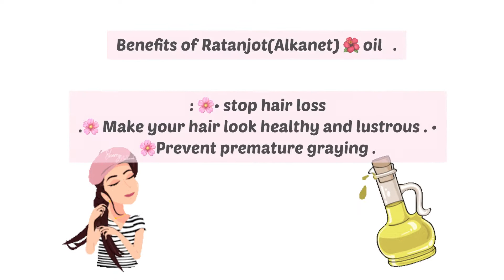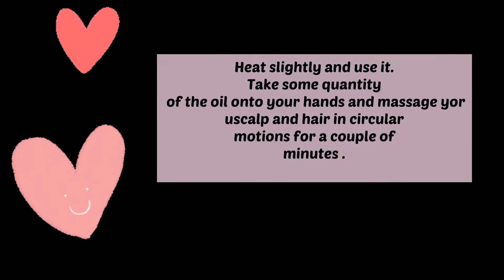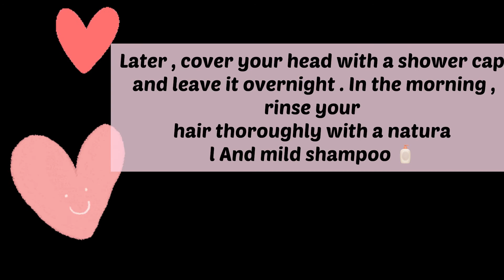Hair Re Growth Oil by Explore With Mirha || Ganjpan Ka Asan Illaaj || Ratanjot Hair Oil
Magical Hair Oil to Change Your White Hair to Black Hair Permanently,Grey Hair & Dandruff